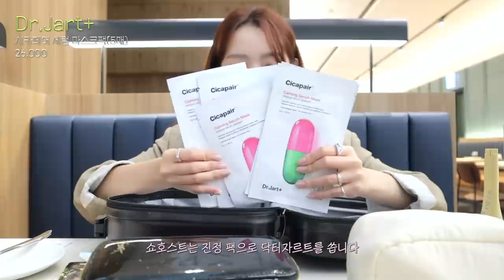cc) 뷰티 쇼호스트 리얼파우치🤭아이돌 샵민수템 등장!!ㅣ블러셔추천ㅣ올리브영추천템ㅣ마스카라꿀템까지ㅣ아랑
00:00 프리뷰
00:30 뷰티쇼호스트 호연님
01:05 뷰티쇼호스트 파우치는? 보부상가방 /
02:20 쇼호스트 pick! 데오드란트
02:35 올리브영 진정깡패 /
03:04 파운데이션브러시 추천 / 메이크업아티스트 브러시

03:21 n통째 쓰는 마스카라
03:39 오버립할때 쓰는 라이너 /
04:25 마스카라 베이스 , 마스카라 픽서 추천
05:03 고데기뷰러 /
05:41 국민아이라이너
06:03 입자 굵은 리퀴드 글리터 /
06:04 웜톤추천, 에뛰드 픽싱틴트

07:27 대체불가 속눈썹 접착제 / 저렴하게 사는 꿀팁
07:43 컨실러펜슬 추천
08:36 아이브로우 추천
09:03 애교살라이너 추천
09:45 잘쓰는 휴대성 좋은 브러시

10:05 쟁여놓은 아이섀도우 추천 / 바닥까지 씀..
11:35 초신상! 3ce 블러셔 추천 / 샵민수템!!